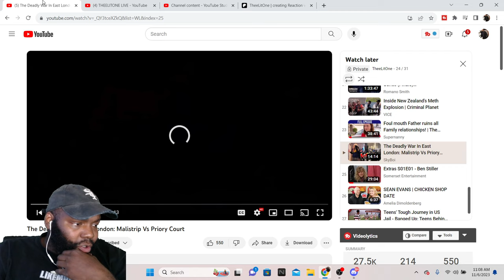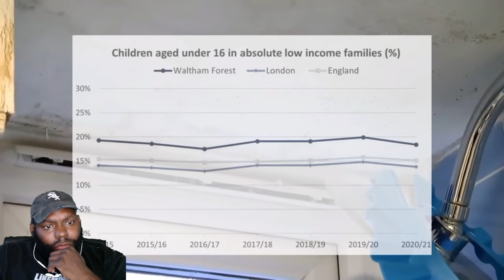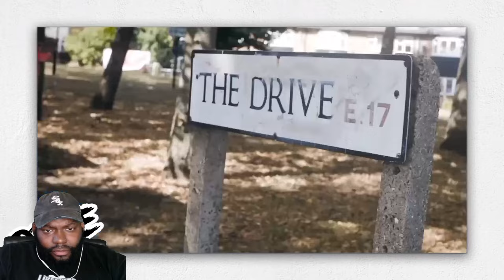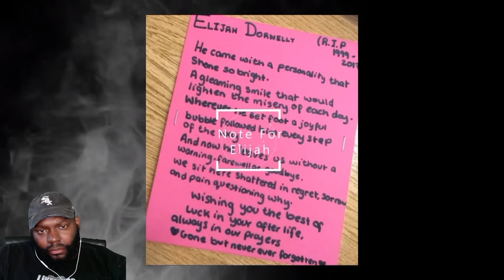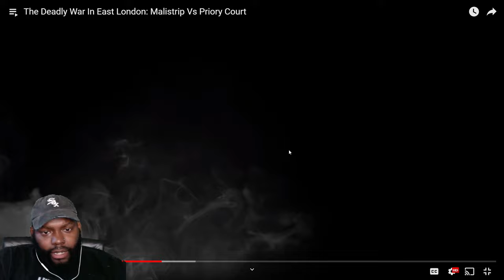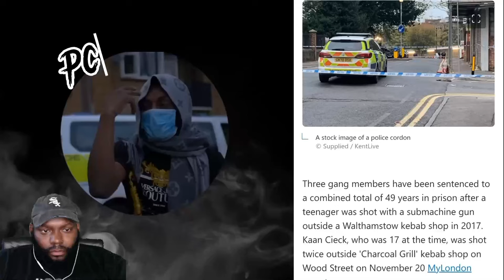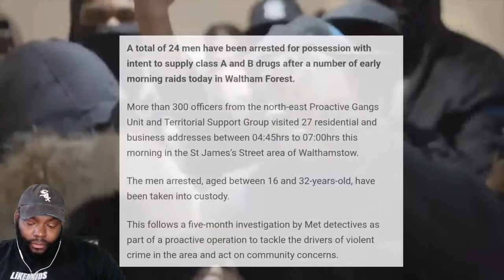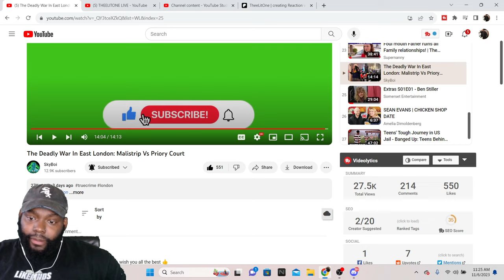CHICAGO DUDES REACTION TO The Deadly War In East London: Malistrip Vs Priory Court